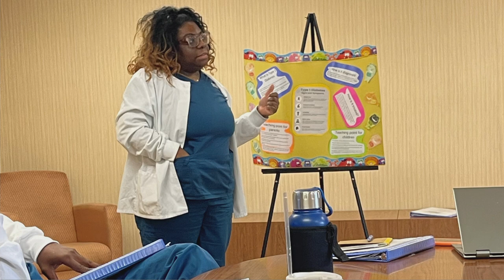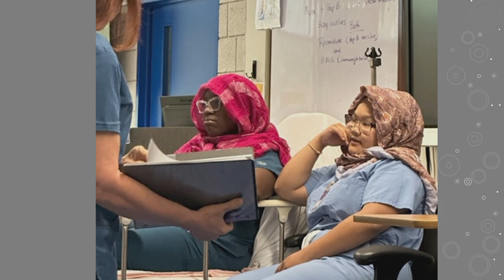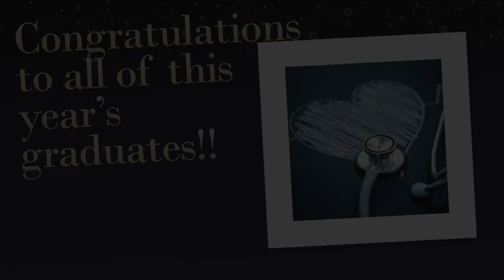LPN Pinning Ceremony 2023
LPN Pinning Ceremony
Greater Lowell Technical High School